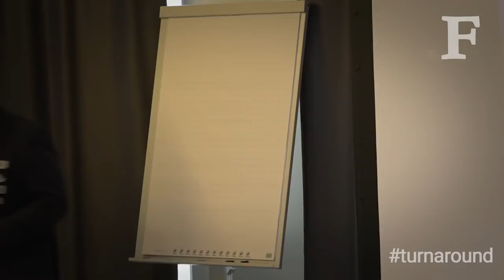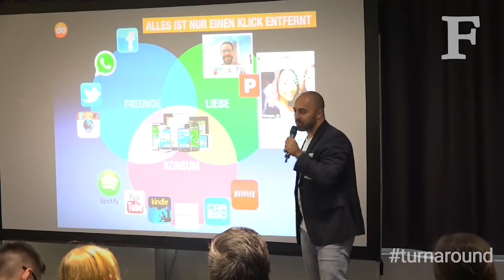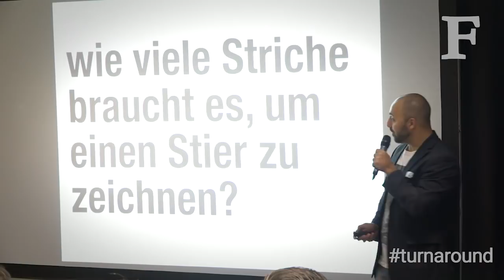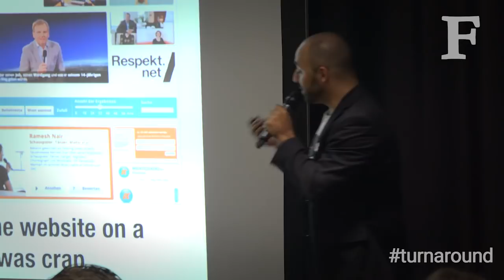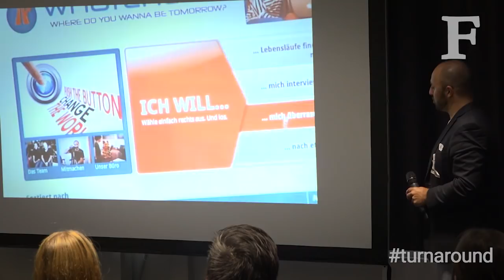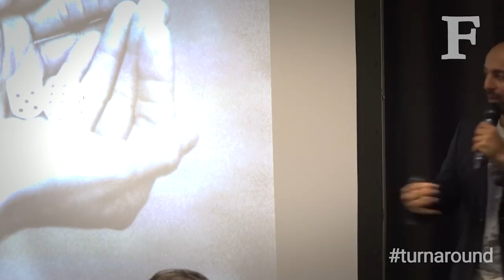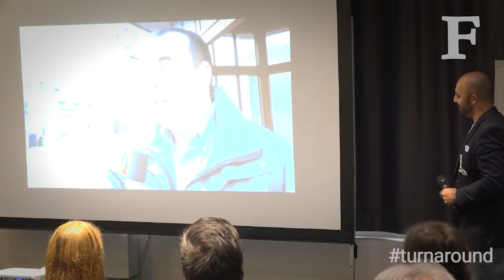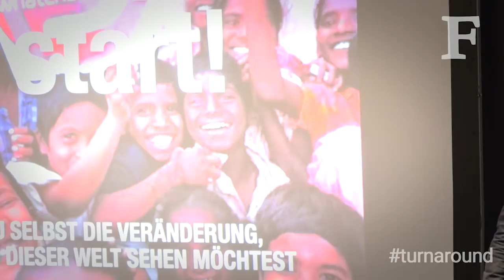Regeln brechen! Ali Mahlodji beim turnaround Camp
Vortrag von Ali Mahlodji, CEO, Co-Founder & Chief Storyteller von beim turnaround Camp der Friedrich Naumann Stiftung für die Freiheit